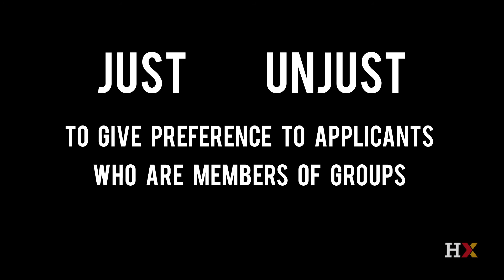Affirmative Action (Lecture 17)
Should certain groups be given special consideration when applying to universities or jobs?